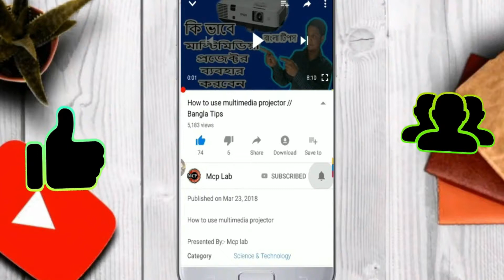সিলিং ফ্যান আস্তে আস্তে ঘুরে কেন এবং কি করবেন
আমাদের এই ভিডিওটি ভালো লাগলে আমাদের চ্যানেলকে সাবস্ক্রিপ্ট করুন লাইক এবং শেয়ার করুন। ❤❤❤❤❤❤❤❤❤

family.
Tapos Biswass

Stay home .